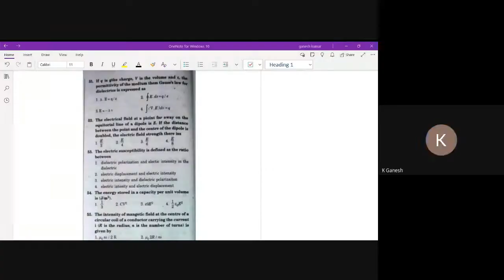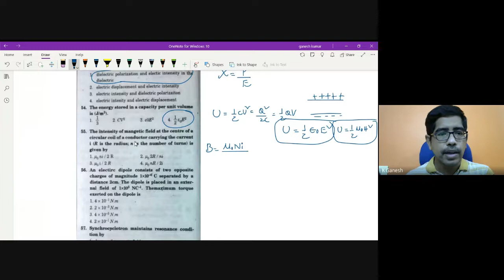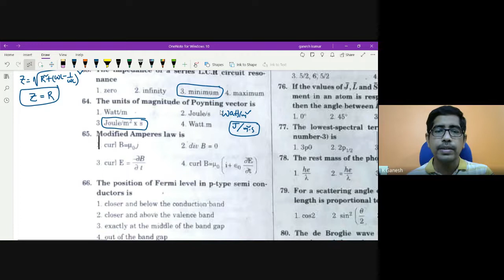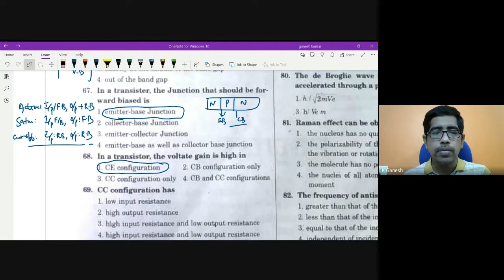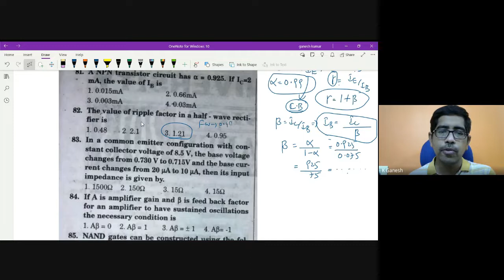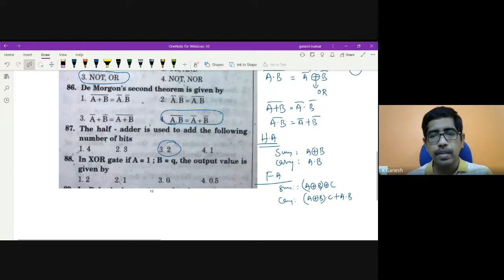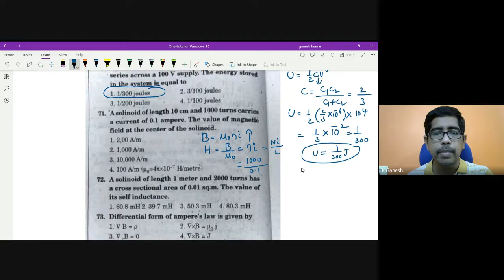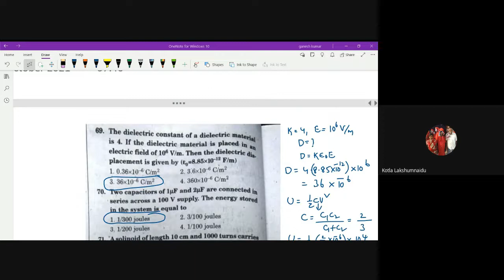APPGCET Previous Papers Discussion-3